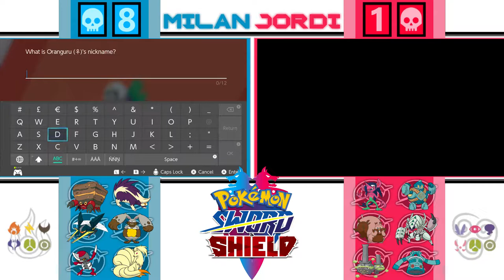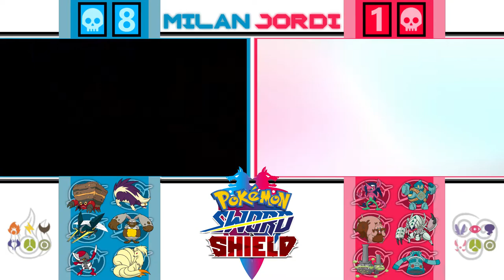MOOISTE ROUTE VAN DE GAME - [#12] POKEMON SWORD AND SHIELD AVATARLOCKE (ft. TheSugParGuys)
Kanaal: @Shine_Sprites
Milan: @MilanTurk
Justin: @JustinPardoel